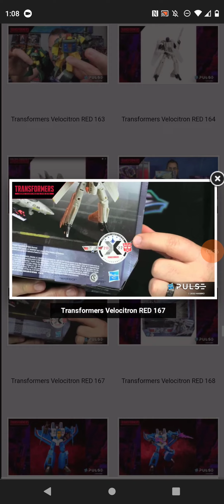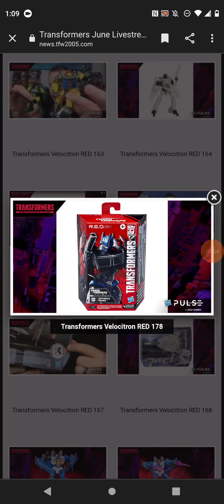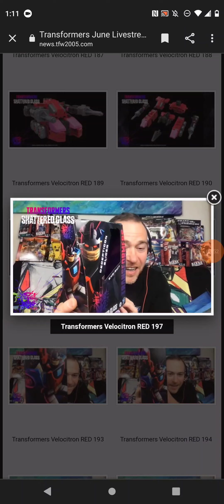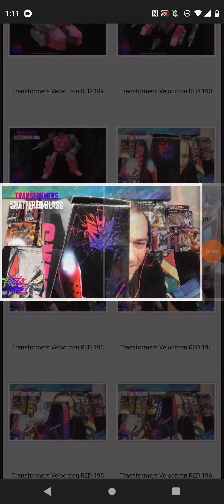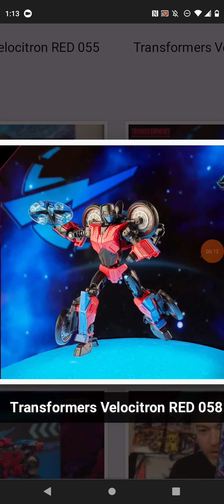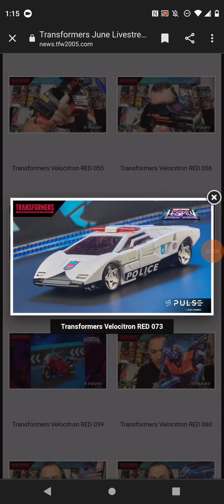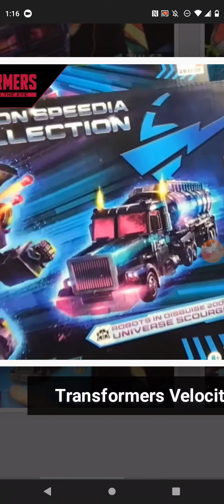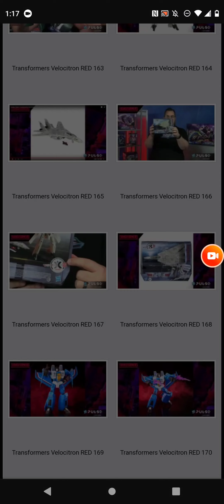Transformers fan first Thursday reveals